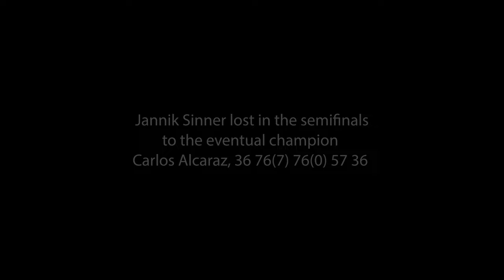Sinner v Fucsovics, 2022 US Open practice, 4K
Jannik Sinner practicing with Marton Fucsovics at the 2022 US Open tennis tournament. Court level view.